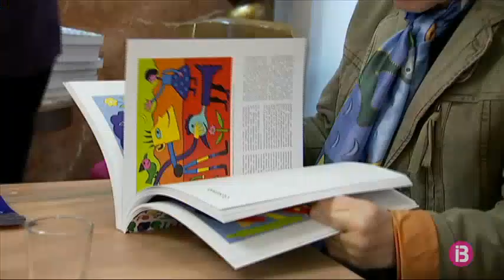L`artista Gustavo bull de creativitat en els seus 80 anys